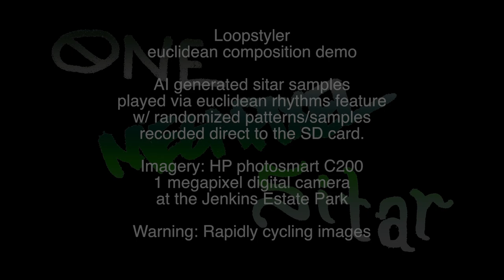1megapixelsitar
Quick vid showing the power of using the euclidean rhythms feature combined with a curated sample set to generate a live composition using the randomize samples and randomize pattern feature while also using the record to sd card feature of the loopstyler while playing. The images were being taken as the pattern was playing and evolved. The camera used was an old HP photosmart 1 megapixel digital camera. The samples used were AI generated and chopped into 48 samples to make a patch for the loopstyler.

This is the brand new LOOPSTYLER by Phonicbloom/Gechologic
This Loopstyler is running (v1 firmware) there is an firmware update in the works but it is ready to use in so many ways.
I made this video independently to showcase one of the absolutely unique pieces of music gear in the $200 price range. It is audio magic...
Gear used in video- JBLflip 3 BT speaker, Zoom H2 digital recorder, Loopstyler (custom color specs) made by Phonicbloom inc.
video/art - lxz